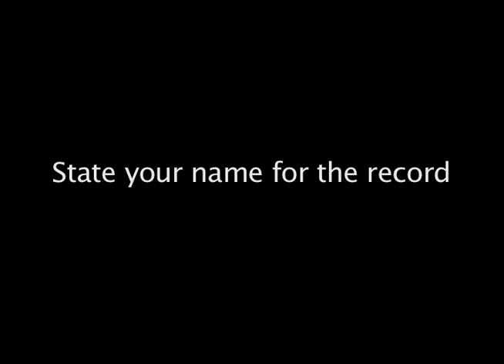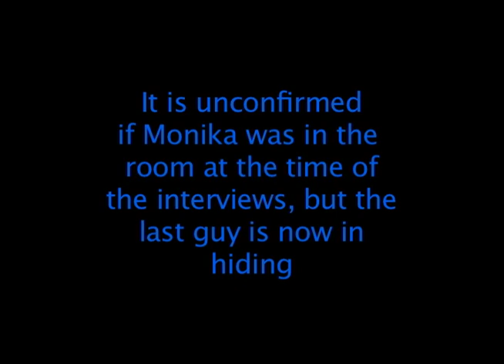Perfect Part Behind the Scenes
This is the behind the scenes I edited for the University of Winnipeg short film Perfect Part. I did this for the University of Winnipeg Film making 1 class. Perfect Part is a film about all hell breaking loose on an unsuspecting film crew.

I am uploading this to show a sample of my work as an editor.